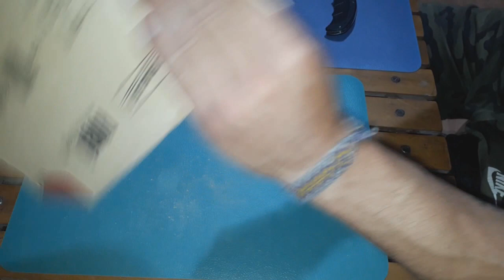Como hacer Boyas Artesanales a Mano - Fácil y Barato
Hacemos una boya artesanal bien casera tallada a mano con navaja. Un poco de tacto, paciencia, a un bajo costo podemos crear nuestras propias boyas, duraderas y pintarlas como mas nos guste. Espero que les sea de utilidad. Buena Suerte y Buena Pesca!